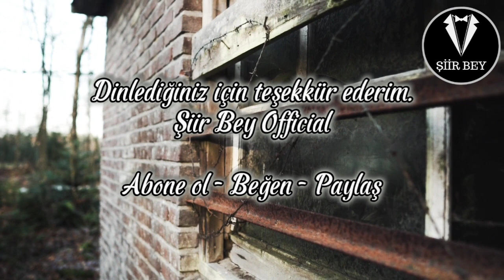Cam Gibi Kırılgan - Burak Durmuş ( Derin AKKURT ) @derinakkurt